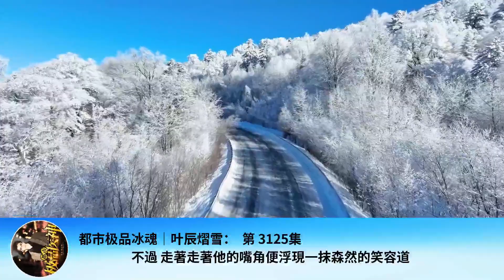都市極品冰魂｜葉辰熠雪： 第 3125集